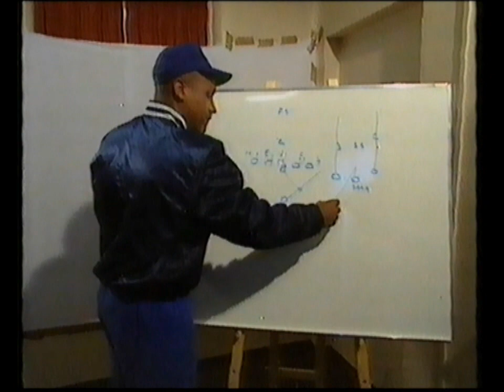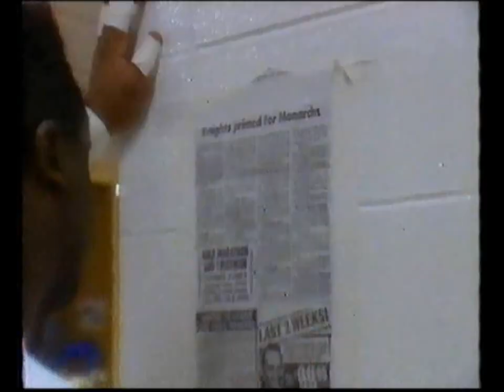1991 London Monarchs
Channel 4 montage of highlights of the London Monarchs. Taken from their triumphant, 1991 season in the World League of American Football.